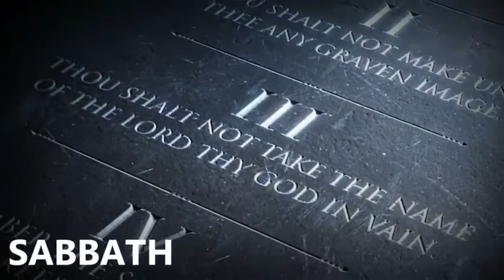ANG TRABAHO AT ANG PAGIGING KATIWALA